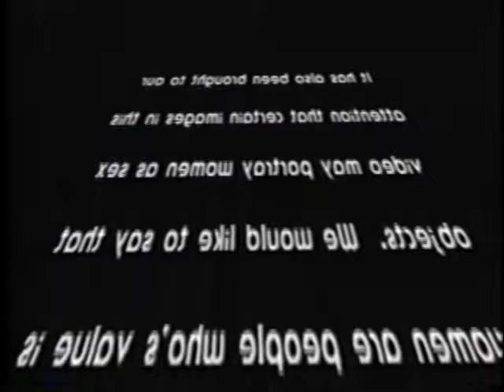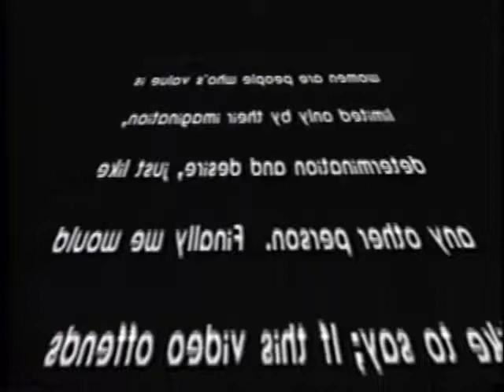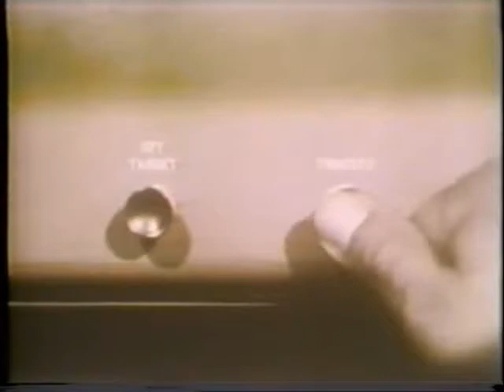Planet Earth - Now 'N' Later